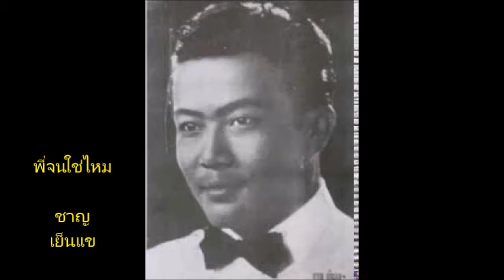พี่จนใช่ไหม ชาญ เย็นแข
ทำนอง ประสิทธิ์ พยอมยงค์